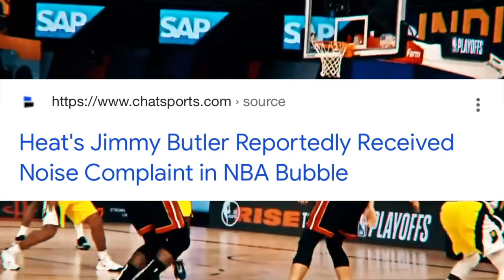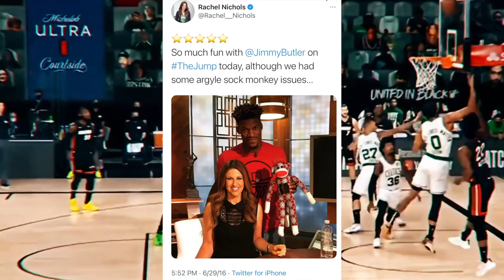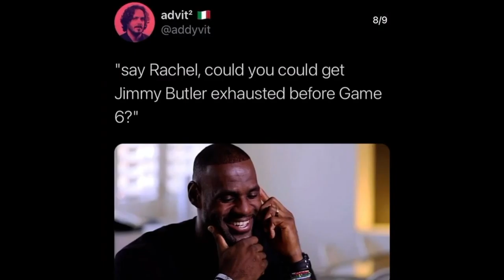Did Jimmy Butler Allegedly Clap Rachel Nichols cheeks inside the NBA Bubble Last Year?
MJ would be proud 🤣